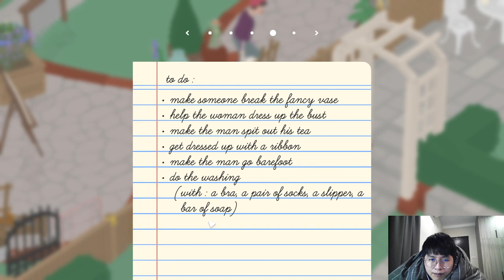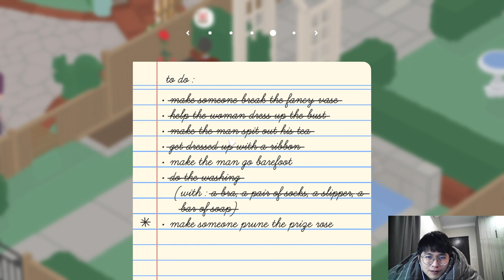I steal a bra for an uncle - Untitled Goose Game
Being human is tired af...you need to deal with a lot of unhappy stuff, stress, and anxiety. Take a break and view the world from a goose perspective.